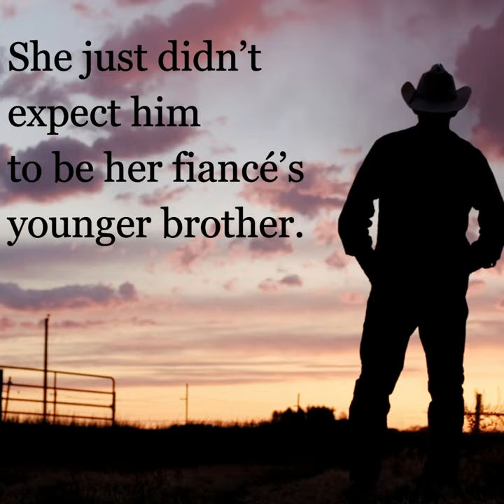Trailer: The Brothers of Brigadier Station (Brigadier Station Series Book 1)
❤️ Prepare to get roped into this bestselling Australian romance series by Sarah Williams ❤️
Start your journey into the Outback with The Brothers of Brigadier Station.